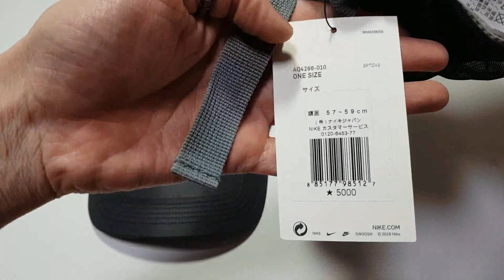어콜드월 vs 피어오브갓 볼캡 비교/a cold wall VS fear of god CAP review/a cold wall NIKE CAP/fear of god NIKE CAP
스니커다
it's AUTHENTIC
a cold wall VS fear of god AW84 NIKE CAP review